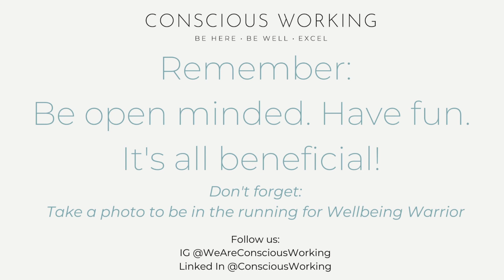20 Savour Your Saturday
30 Day Challenge - enjoy everything you do today, savor every moment